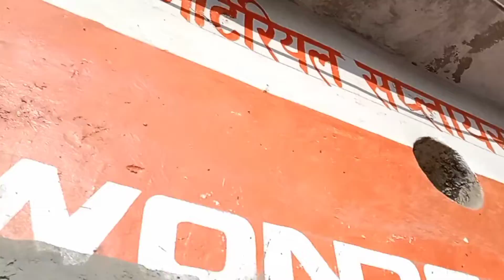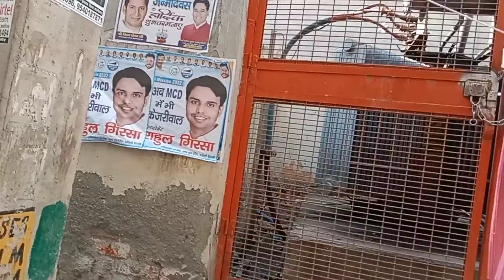आज मैं🙎 बनाई हूं घर 🏡पर लड्डू बहुत ही अच्छा लड्डू खाकर😊 मजा आ गया🌺👈